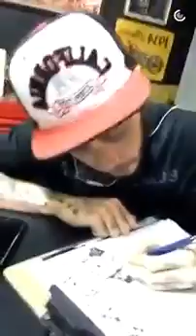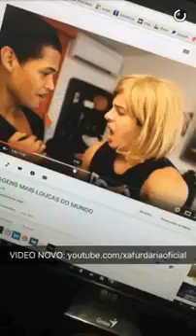Snap do Kaio Oliveira indo fazer a tatuagem Canal Xafurdaria Snapchat canal